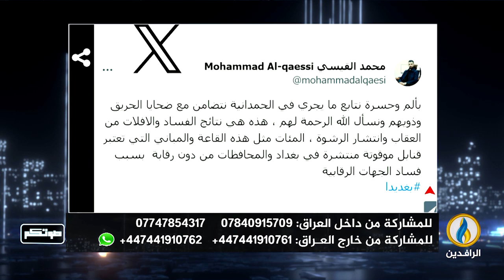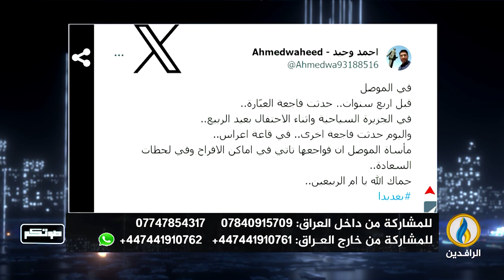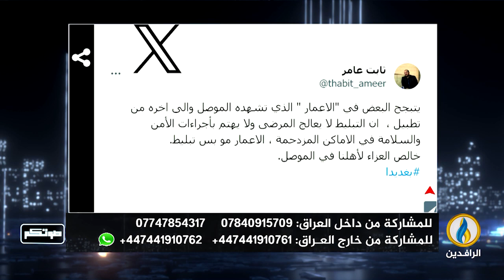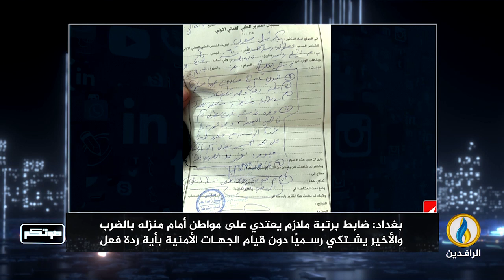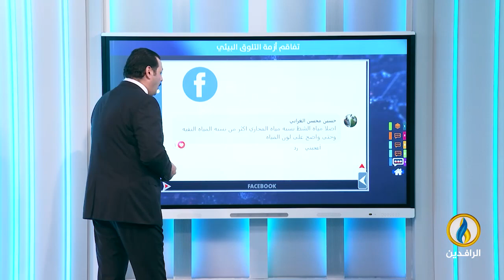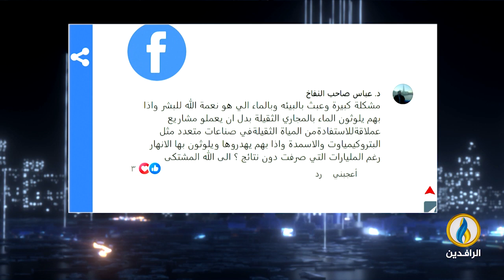صوتكم | 27 - 9 - 2023